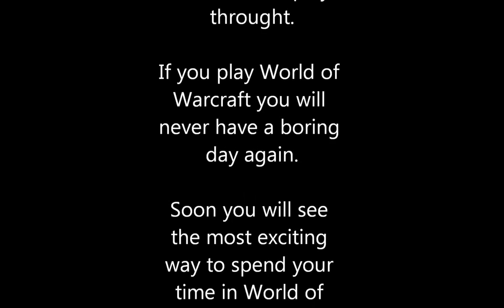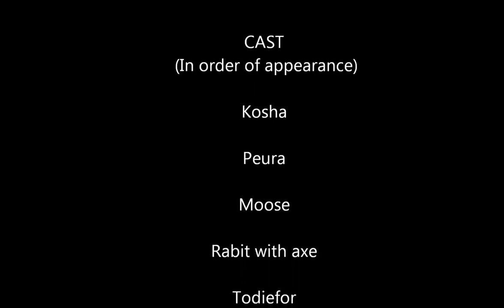WoW Video I